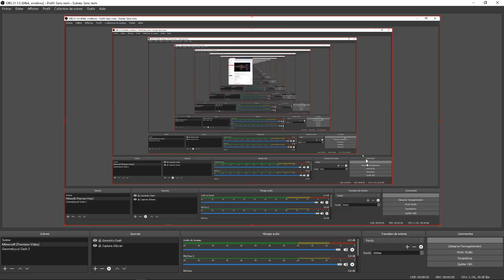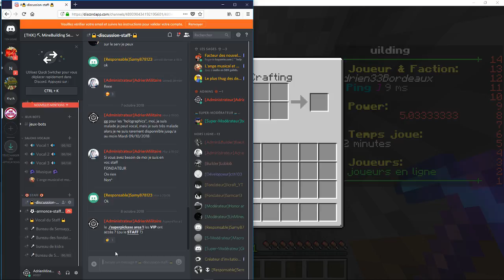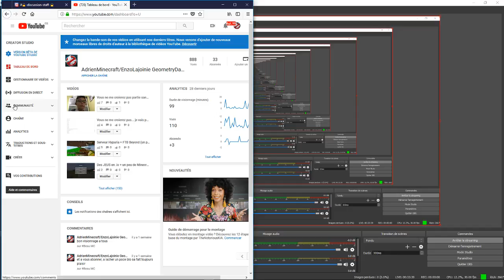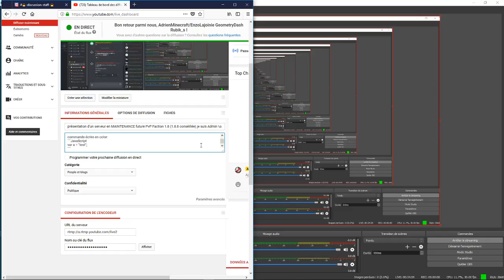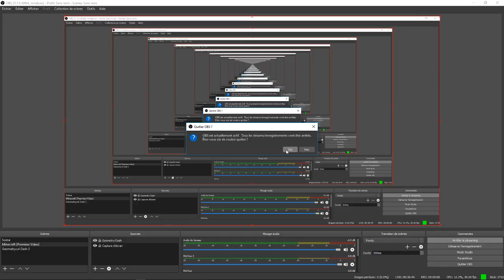présentation d'un serveur en MAINTENANCE future PvP Faction 1.8 (1.8.8 conséillée) je suis Admin \o/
var io = require('socket.io')(80);
var cfg = require('./config.json');
var tw = require('node-tweet-stream')(cfg);
tw.track('socket.io');
tw.track('javascript');
tw.on('tweet', function(tweet){
  io.emit('tweet', tweet);

commande écrire en color:
```JavaScript
var a = "test";
a copier coller